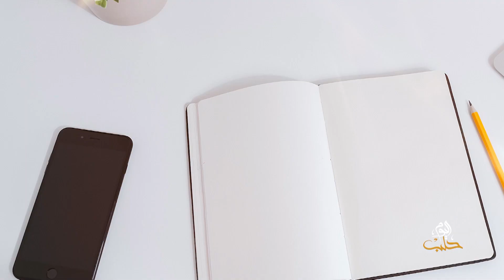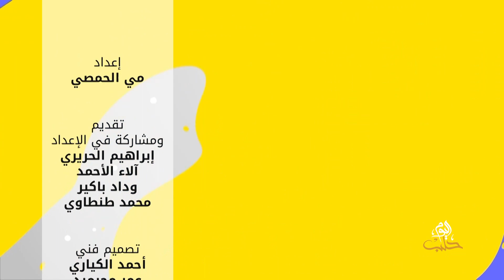شببلك 75 -المؤتمر التأسيسي الأول للطلبة السوريين في اسطنبول.. أفق وأهداف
تحدثنا في هذه الفقرة عن المؤتمر التأسيسي الأول وعن اهم المحاور التي تناولها المؤتمر كمان تحدثنا عن الاتحاد الطلابي وماهي أهدافه ورؤيته .
إعداد وتقديم: آلاء الأحمد
ضيف الحلقة: أمجد الساري (عضو  اللجنة التأسيسية لاتحاد الطلبة السوريين)